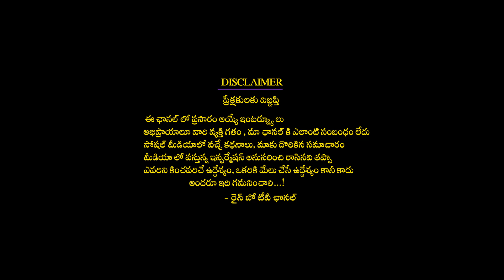మీనరాశి మీ జీవితంలోకి సిరిసంపదలు రాబోతున్నాయి | Meenarasi Chilaka Rasiphalalu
మీనరాశి మీ జీవితంలోకి సిరిసంపదలు రాబోతున్నాయి